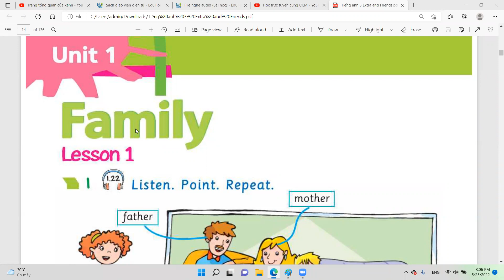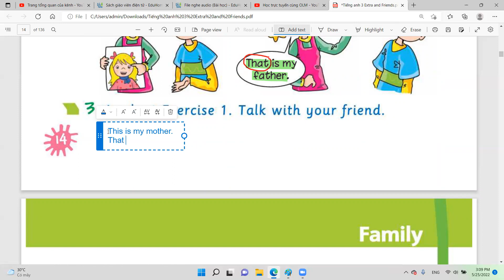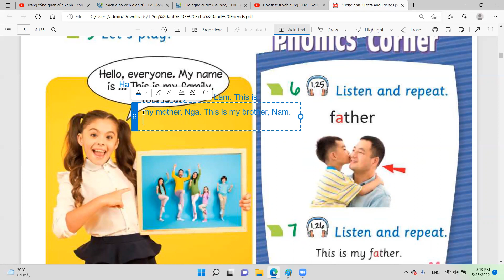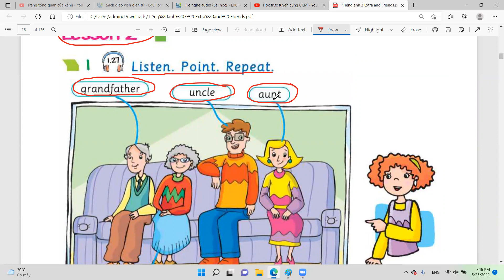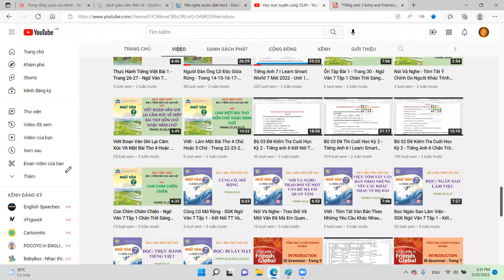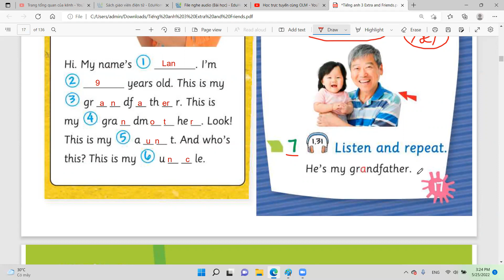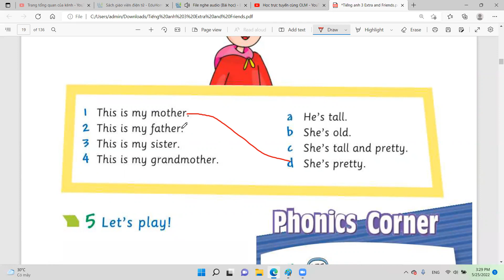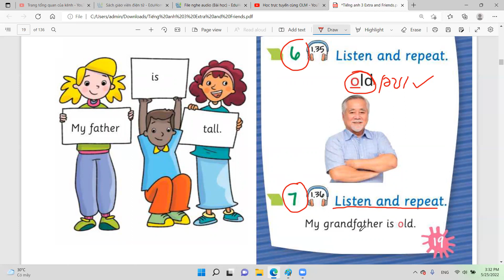Extra & Friends 3 - Tiếng Anh 3 Mới - Unit 1 Family - Lesson 1,2,3 - Trang 14-19